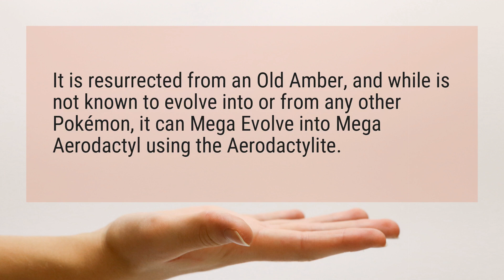What does Aerodactyl evolve into?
It is resurrected from an Old Amber, and while is not known to evolve into or from any other Pokémon, it can Mega Evolve into Mega Aerodactyl using the Aerodactylite.